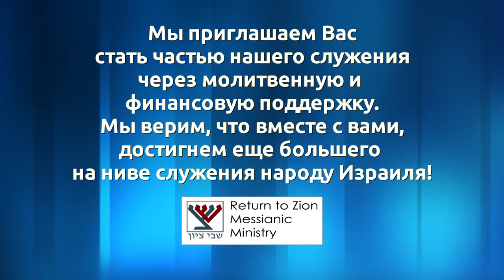Из нагорной проповеди Иешуа. Часть 2 (Леон Мазин)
Евангелие от Матфея, 5 глава с 3-го стиха.

Иешуа, как представитель милостивого Бога с небес, Он судит и оправдывает нас только согласно Его желанию. И не только, мы должны сделать то, что можем, но мы должны понять, что Он - босс, и у нас нет никаких возможностей манипулировать. Но когда мы смиряемся, то получаем награду с небес.

Проповедь Леона Мазина в общине "Шавей Цион" (Возвращенные на Сион) Хайфа, Израиль. 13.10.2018 г.